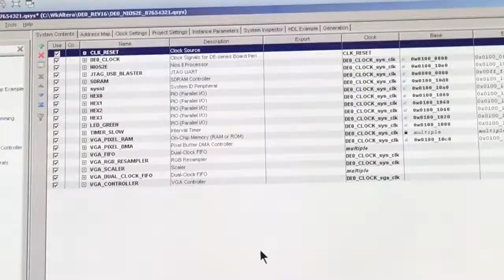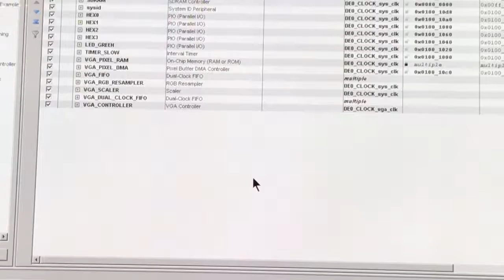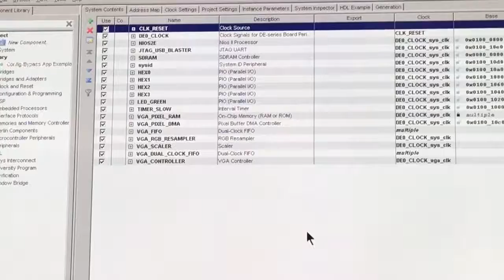Engn4065 part 3